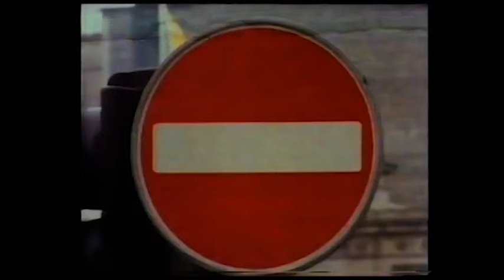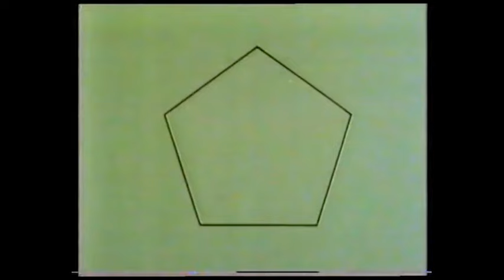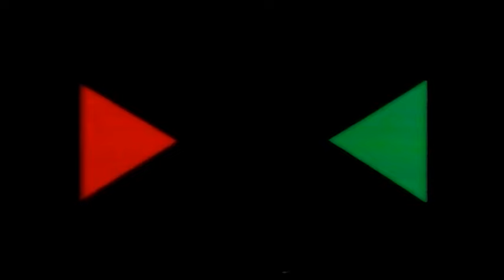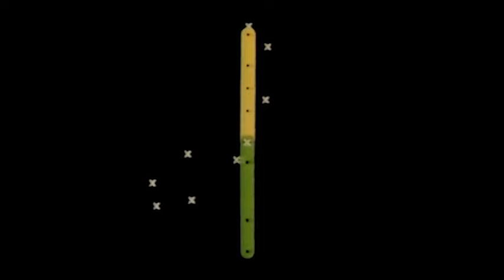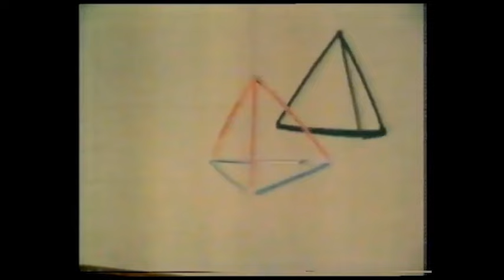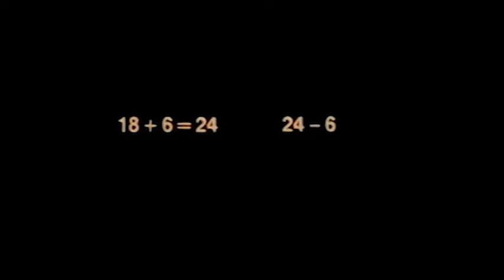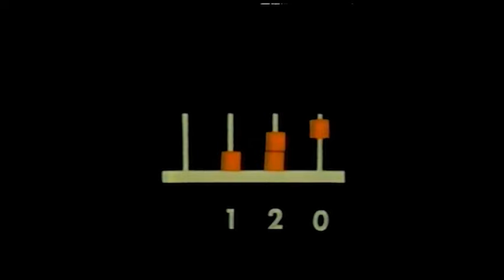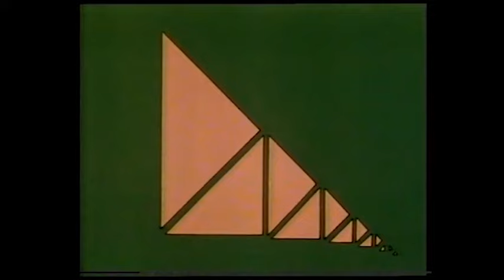Ron Geesin - musical interludes from Basic Maths (1981-2)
Ron Geesin is a musical composer who has been producing eclectic sounds since the late 1950s, and remains active up to this day, ans still gets regular airplay on BBC 6 Music's "Freak Zone" among other programmes.

My first introduction to the name Ron Geesin was through watching schools television programmes of the 70s and 80s, for which he composed some captivating pieces using Fairlight synths, pianos, banjos and, for all I know, the kitchen sink.  I fell in love with it immediately.  The style will be instantly recognisable to you - everything from spooky blues to menacing electronica and crazy ragtime piano, all played in his signature style.  Much of it was composed especially for music libraries and never saw a commercial release, although maybe one day...  well, we can live in hope.

To Ron Geesin, wherever you are.  Thank you for opening my young eyes to your sublime music in ways that no other composer ever has, or perhaps ever will.

These pieces were all taken from others' YT uploads of the 1981-2 ATV/Central series, "Basic Maths", and I have kept the mesmerising animations produced by ATV's inhouse designer Stuart Kettle because they really add something to the mix.  Chapter titles given are for the individual programme titles.

I simply produced this video so that I could enjoy the music, and in the hope that others will appreciate it too.  There is a thriving community out there who enjoy listening to incidental music of a certain vintage, and this video will hopefully open others' eyes to Ron's amazing back catalogue.  Thanks to the original uploaders of the Basic Maths series for making this possible.

00:00:00 Basic Maths - closing theme
00:00:42 "Combining"
00:02:37 "Five" (first used in the series "Leapfrog" (1978)
00:06:01 "Images"
00:10:29 "Large Numbers"
00:12:42 "Overlaps"
00:17:15 "Paths"
00:18:50 "Patterns"
00:21:06 "Points Of View"
00:21:57 "Shadows"
00:27:09 "Summer"
00:29:14 "Ten"
00:31:15 "Tiling"
00:36:30 "Transformations"
00:39:52 Basic Maths theme (slow version)